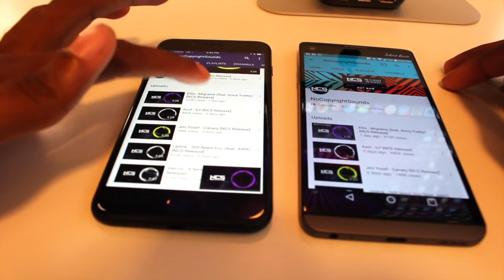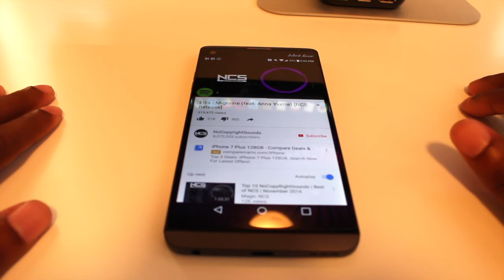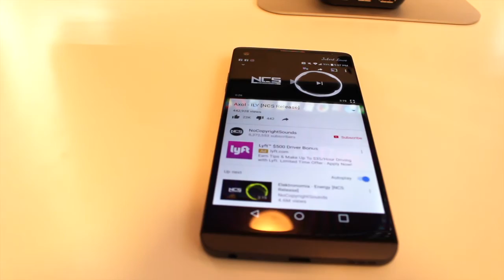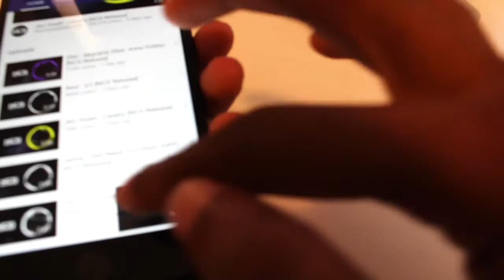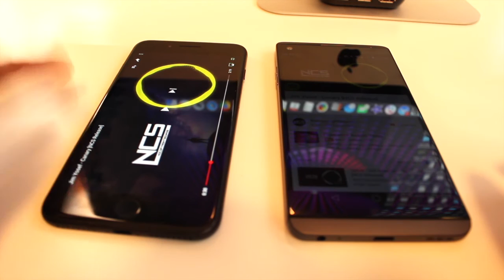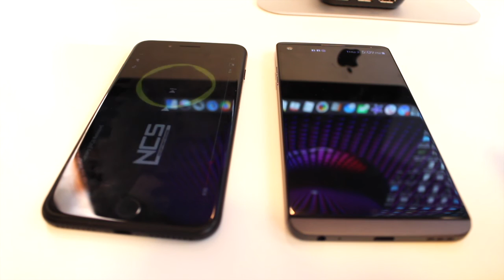LGV20 vs iPhone 7 Plus Sound Test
Does the iPhone 7 Plus have the best phone speakers on the market? Or does the LGV20 put up a fight? Check out this video